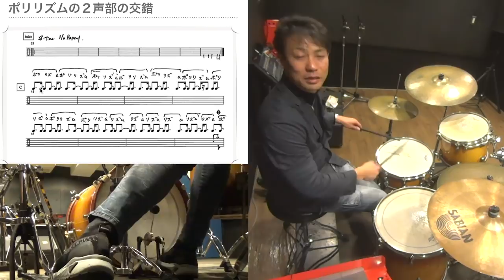パフュームのポリリズムの秘密【ポップスドラム解説】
1. テクノドラムの特徴
2. 基本ビートと軽い足のフィル
3. ポリリズムの２声部の交錯
4. ポリリズムの３声部の交錯
5. ２番の部分
6. ２番のサビからエンディング

Cの４小節目から８小節目までがキーボードのリズムの部分がずれております。
メルマガのダウンロード譜面は修正してありますで
ご参考ください！

【ポップスドラム解説】
パフュームのポリリズムの意味